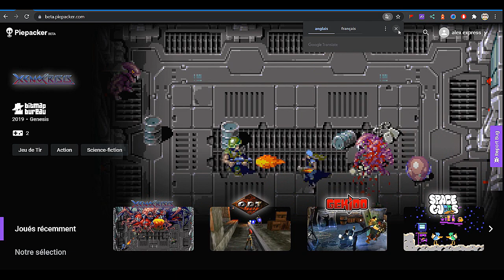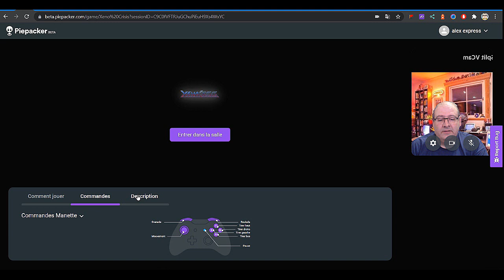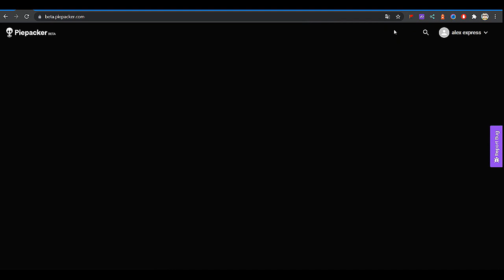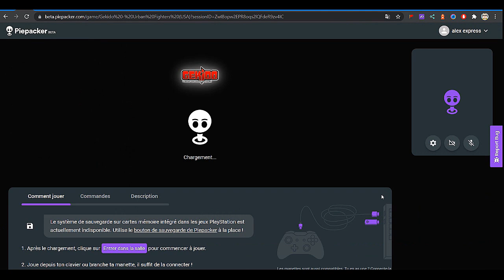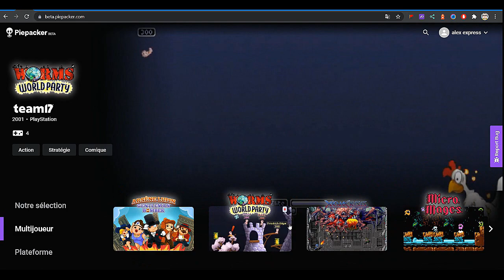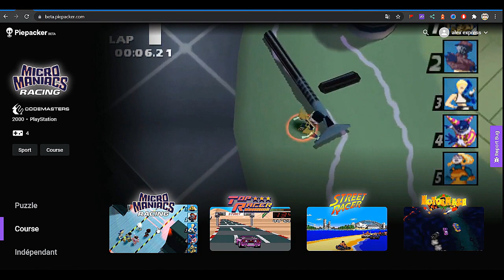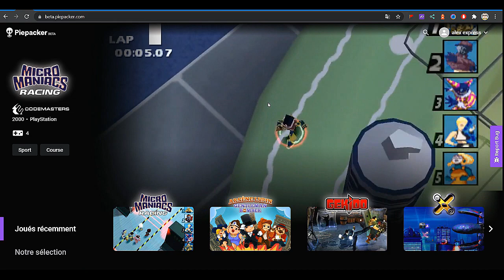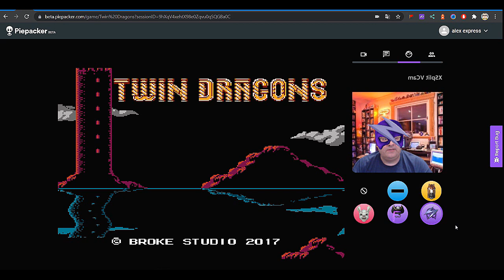Piepacker beta ca donne quoi ?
Voici un premier aperçu de piepacker e n beta ouverte qui vous permet d e jouer a des jeux originaux en ligne et même a plusieurs et dans le futur a des jeux megadrive / super nintendo ou nes avec un adaptateur :D